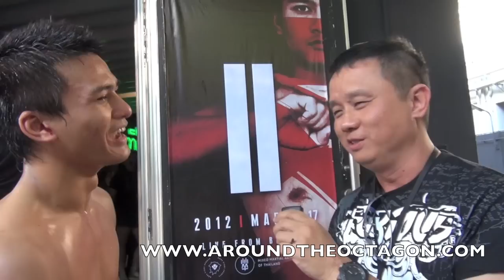DARE 17 MARCH 2012 FIGHTDAY ONE SHIN VS TDR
ONE SHIN VS TDR

lightweight